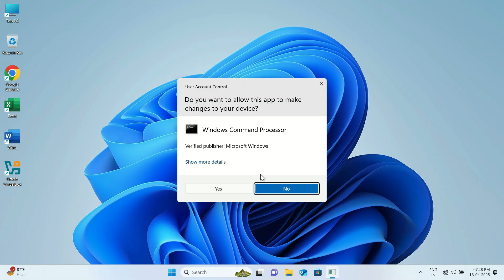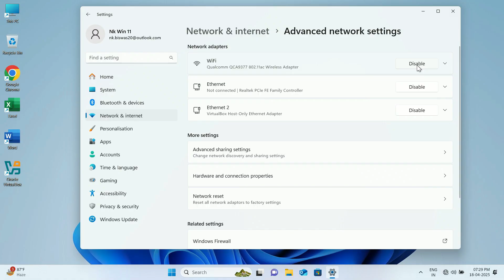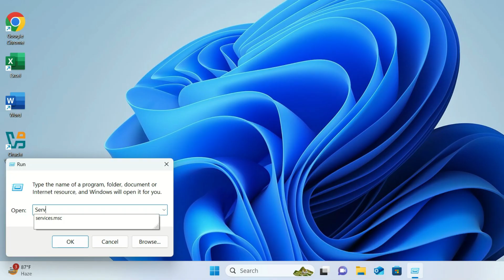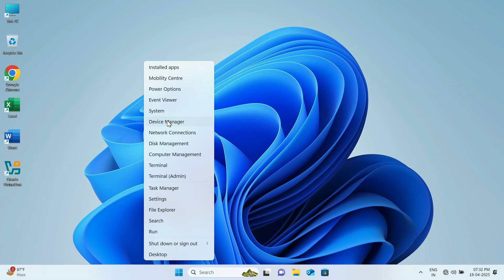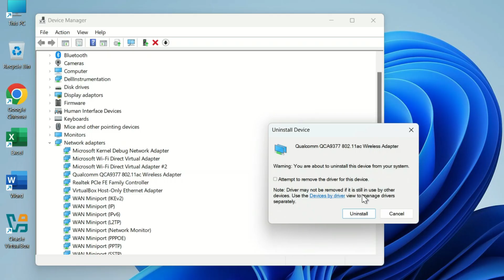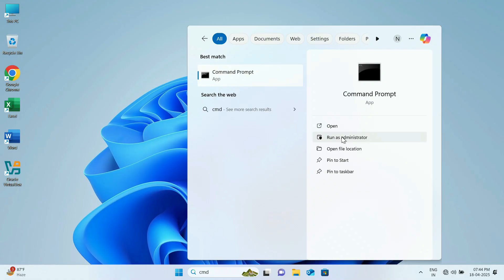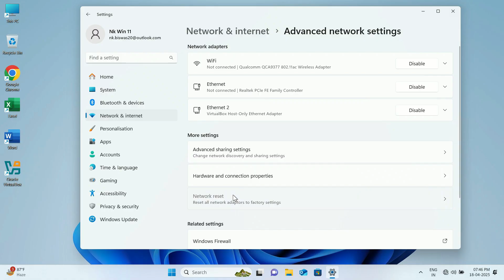🔧 Fix WiFi Icon Not Showing Problem on Windows 11 | How To Fix WiFi Not Working On Windows 11 (2025)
Hi everyone, In this video, "Fix WiFi Icon Not Showing Problem on Windows 11 | How To Fix WiFi Not Working On Windows 11 (2025)" you will see ways to fix WiFI Icon not showing / WiFi missing or WiFi not working problem with Windows 11. This video will show you some proven methods that can really help you get your Wi-Fi working properly again.

In this video, we’ll fix the following Wi-Fi issues.

1. WiFi Icon not Showing on Windows 11
2. Wifi option not showing in windows 11
3. Wifi icon missing from Windows 11
4. Wifi not working on Windows 11
5. Wifi suddenly disappeared Windows 11

Your support helps me create more helpful tech content for you! ❤️
Follow us on:

Qour Query:
wifi icon not showing windows 11
wifi icon missing windows 11
wifi not working on windows 11
fix wifi not showing in windows 11
fix wifi problem in windows 11
windows 11 wifi not showing
windows 11 wifi not working
windows 11 wifi missing
windows 11 wifi missing from settings
wifi not showing in windows 11
wifi problem in windows 11
wifi missing windows 11
wifi missing windows 11 laptop
fix wifi not working in windows 11
windows 11 wifi option not showing